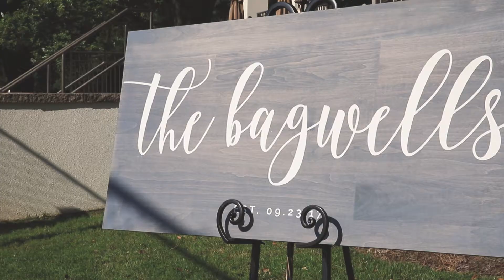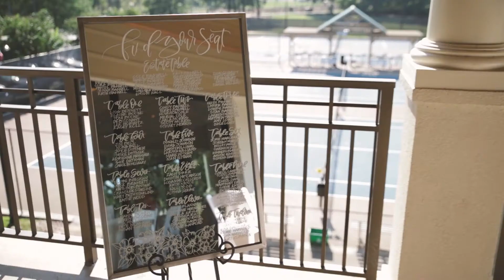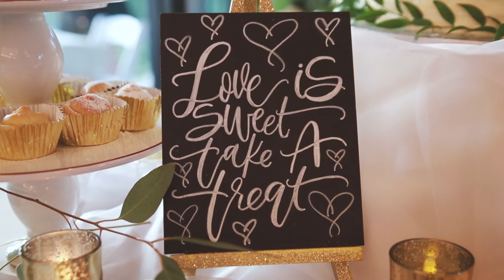Cole + Kacy | Chattahoochee River Wedding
A beautiful wedding along the Chattahoochee River at the Huntcliff River Club. It was an absolute pleasure witnessing Cole & Kacy dedicate their love for one another and we are wishing them a lifetime of happiness.

Wedding Films by BKH Productions